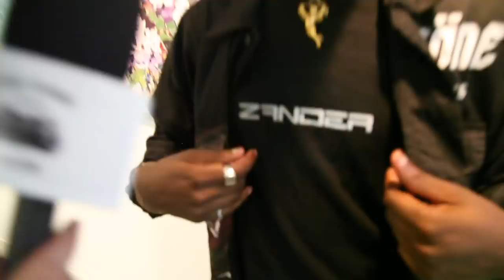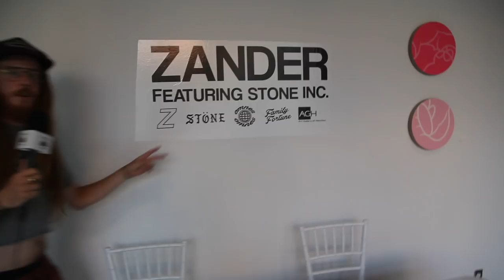Passion for Fashion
Local Hamilton clothing brand's first Fashion show at the Art Gallery of Hamilton!

Check out @Zanderwashere on IG

Be sure to follow The Evan Show on Facebook and Instagram